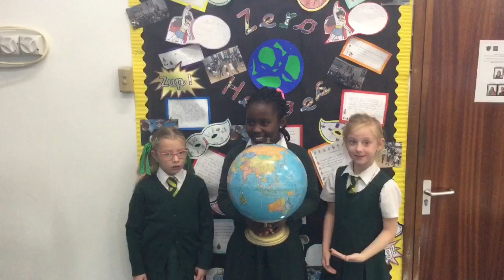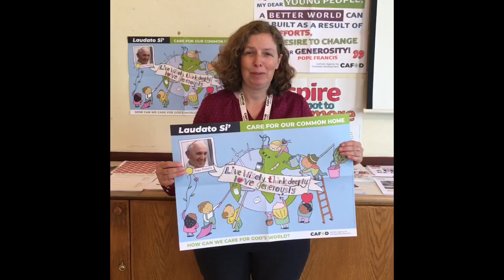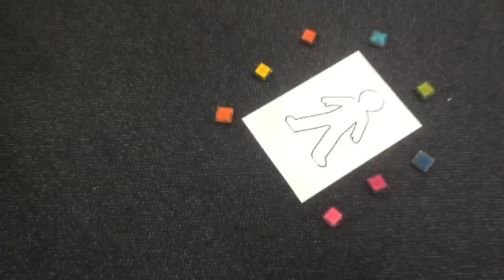Word of the Week - Equality